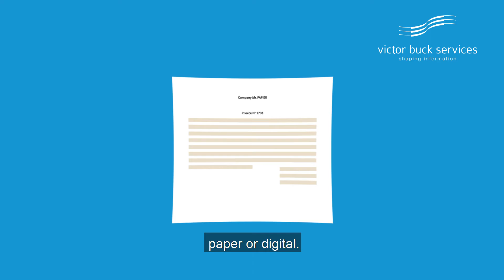Digitize your suppliers invoices and save your teams precious time!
Month-end closings don't have to be a nightmare! Entrust us with the digitization of your suppliers invoices and receive automatically your invoices' data right into your accounting system.